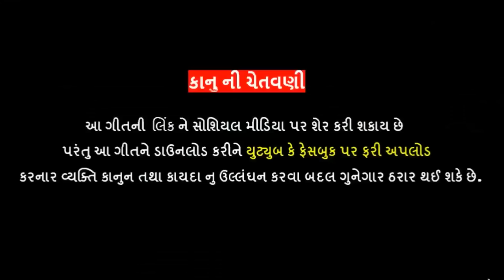Sihan Dhavdi | સિંહણ ધાવડી | New Gujarati Song 2019 | Vijay Bharwad | Full Audio Song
SONG : Sihan Dhavdi
SINGER : Vijay Bharwad - Ranga
LYRICS : Ramesh Vachiya - Bharwad
Co-Producer : Monty Mundhva
RECORDING : Sargam Musical Studio ( Pankaj Mistry )
LABEL : S S DIGITAL
DIGITAL PARTNER : RDC Media Pvt. Ltd.